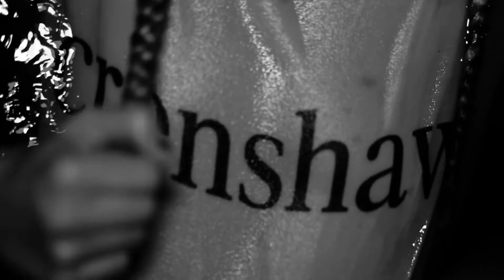Nova Rockafeller - Wishing Well (Dirty Uncensored Explicit)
Viewer Requested.

I applied a darker BW filter, and I think it makes the video pop just as bit more.  Enjoy!

Verse 1
If I could take a picture of my brain,
Ashes in a field, and my mansion burnt to frames.
Locked inside the basement is the people that I blame,
for the pain, and a field of smoking embers in the rain.

smoke settled and now all I smell is sulfur,
Making offerings to circling vultures.
Killing all the parts of me that learned to dream in color.
Because keeping them alive would mean they’d always have to suffer

Then I blinked and got lost in the instance.
I got so far and all it cost me was distance.
Fire in the air, I made ash from my kingdom.
and fell flat on my back from flipping off the system.

It's not right that when I jumped I did not take flight.
And now the voices in my head keep saying they got it right.
Now I’m terrified of heights, and I’m blind to all the lights.
Tying shit around my neck tryna put stars into my nights

Hook
Don’t come wishing at my well,
Saying that you miss me and you hope I find myself.
You and your well wishes,
See you in hell bitches,
Keep your two pennies up in that jar thats on your shelf.
Y'all don't know me no more.

Verse 2
There’s a couple people that I wanna see.
but Im trying not to get in trouble with my feet.
Ialk a string of bad decisions, She been known to go repeat.
With a head full of issues she tell everyone I meet.

I used to have compassion for her. Think that they were asking for her.
Didn’t understand why they would break her when they can’t restore her,
Then there’s blood on the floor I see black,
This wouldn’t have fucking happened if I didn’t find your knife in my back.

Don’t you ever think you fueled my fire, or left me inspired.
Like hitting rock bottom was just what I required.
How when the perfect all faded and I was left on the wire.
Bet you expected me to up and retire.

You fuckin flake. How am I’m doing fucking great.
I just feel a crushing pain with every breath I fucking take. Take. Take.
But as I bring my mansion to the ground.
brick by brick I build a castle in the clouds.